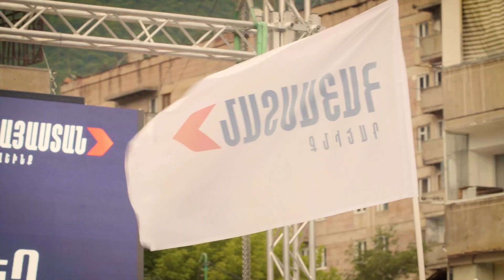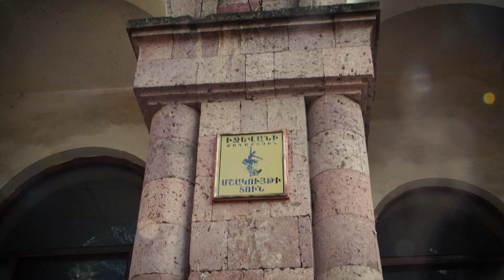Ճանապարհ դեպի ուժեղ Հայաստան. Լոռու մարզ և Տավուշի մարզ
«Հայաստան» դաշինքի նախընտրական քարոզարշավի վեցերորդ և յոթերորդ օրվա լավագույն դրվագները Լոռու և Տավուշի մարզերից 🇦🇲